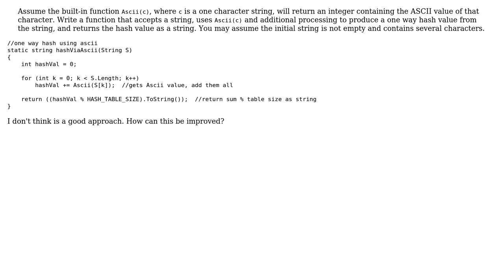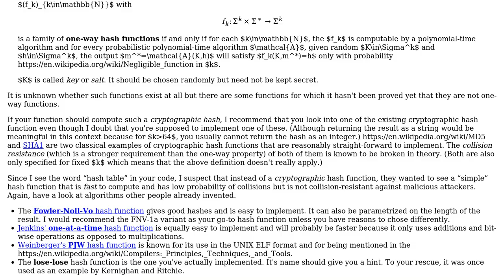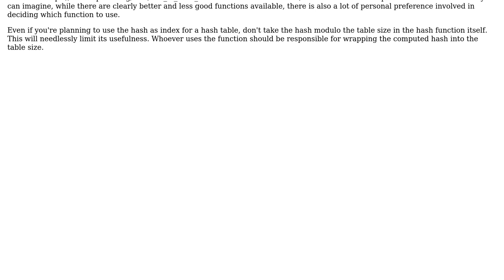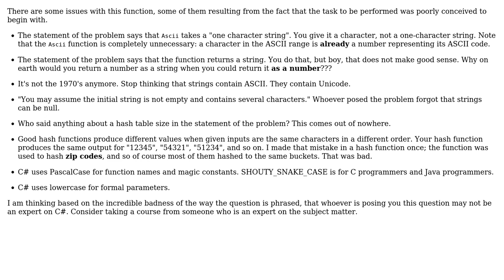Code Review: One-way hash using ASCII (2 Solutions!!)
Code Review: One-way hash using ASCII

With thanks & praise to God, and with thanks to the many people who have made this project possible! | Content (except music & images) licensed under CC BY-SA | Music | Images & others | With thanks to user Phrancis user Eric Lippert user david user 5gon12eder user 200_success and the Stack Exchange Network Trademarks are property of their respective owners. You are responsible for your own actions.